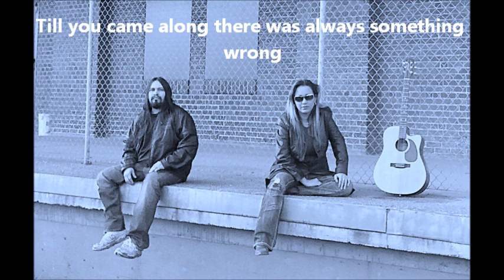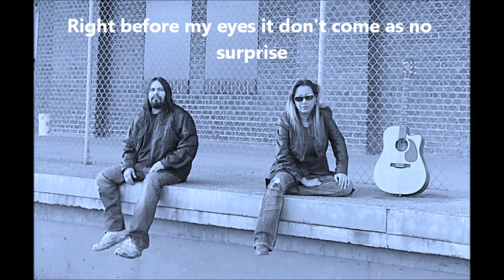MELISSA MCKINNEY BAND - SUNSHINE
Sunshine

performed and recorded by Melissa McKinney and Jon Cochrane

Original artist - Nazareth